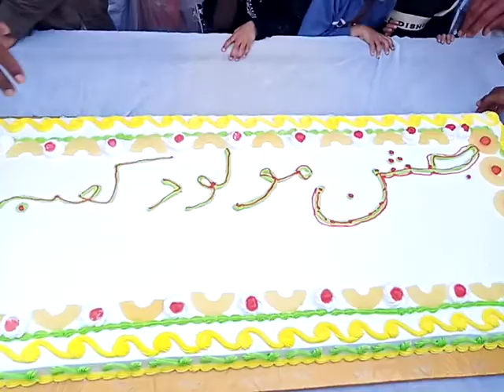Jashne molode kaba mola ali (landa bazar jaranwala) 70 pond kek kata gya